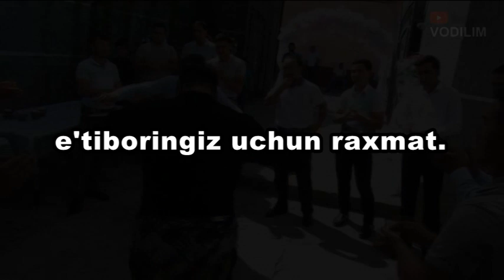Ustoz sanʼatkor Karim Soipov Vodilda o'tkazgan to'yi (arxiv)